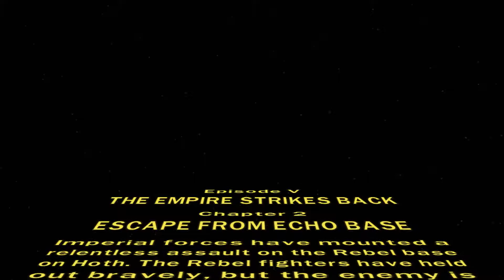Lego Star Wars 2 Part 23 Episode 5 Chapter 2 Free Play